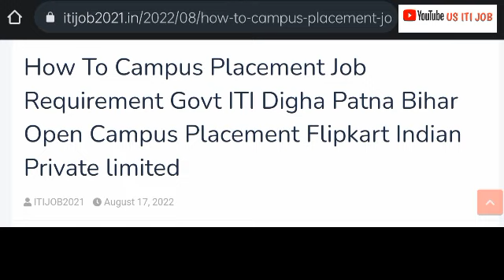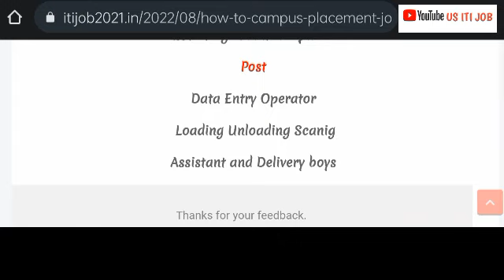How To Campus Placement Job Requirement Govt ITI Digha Patna Bihar Open Campus Placement Flipkart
How To Campus Placement Job Requirement Govt ITI Digha Patna Bihar Open Campus Placement Flipkart Indian Private limited

Company Name

Flipkart Indian Private limited

Qualification

10th to Graduate Acquired

Post

Loading Unloading Scanig

Assistant and Delivery boys

Job location

Flipkart Warehouse

Patna Hajipur bihar

Salary

Rs 11500/-  To 12500/- Other

Benefits Extra Bones

Extra Over Time

Document

10th 12th marksheet

Graduation marksheet

Bank Passbook

Driving licence

Passport size colour photo

Interview Add.

Govt ITI Digha Patna Bihar

Interview Date

Date 22 Aug. 2022 Time 09:00 am